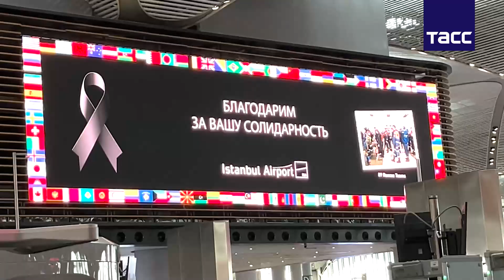ISTANBUL // AEROPORT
Istanbul aeroporti terminalidagi katta ekranda zilzila qurbonlari sharafiga motam lentasi, qutqaruvchilarning suratlari va dunyoning asosiy tillarida, shu jumladan rus tilida minnatdorchilik soʻzlari va “Birdamlik uchun rahmat” yozuvi aks ettirildi.